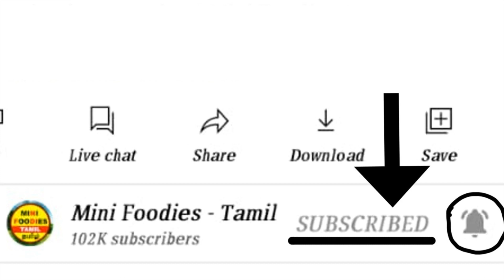புதையல் வேட்டை EP -- 02 | Map la என்ன இருக்கு | barbie videos | barbie doll | mini Foodies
In this video we will show the Dora visit the doctor in miniature style.